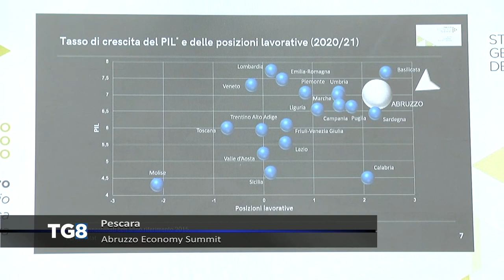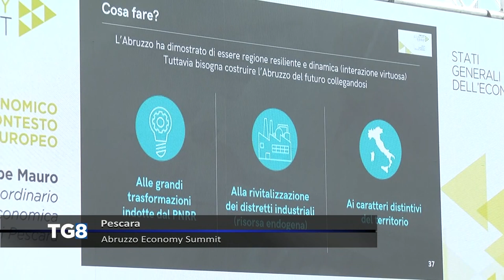LIVE Pescara - "Abruzzo Economy Summit"